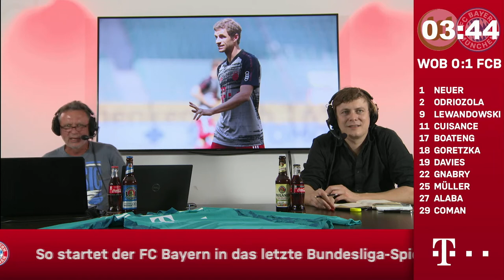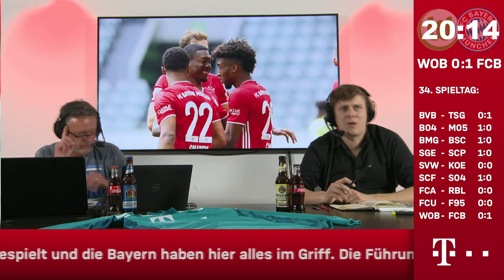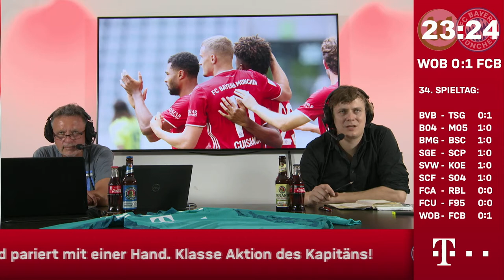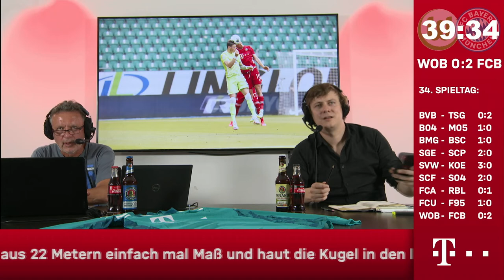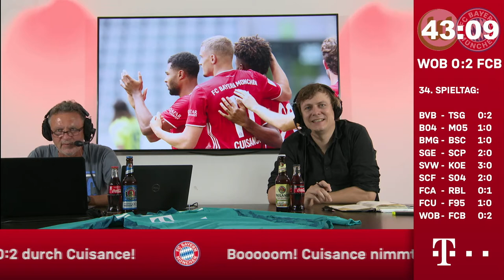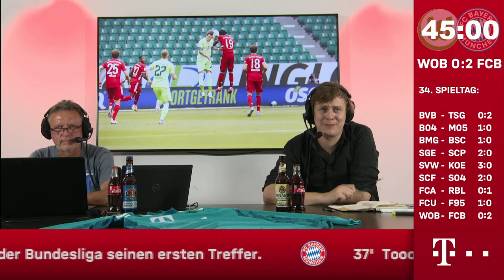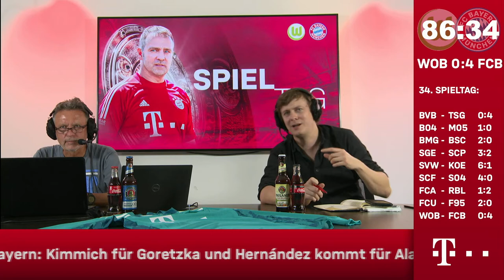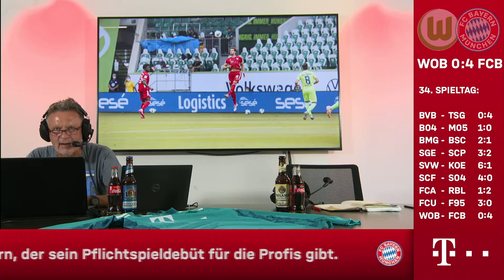WOBFCB - David Bada & Matthias Luttenberger bei der FC Bayern Matchday Show - Pack ma's!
Vor dem Auswärtsspiel des FC Bayern München beim VfL Wolfsburg am 34. Spieltag der Bundesliga gibt euch Moderator Simon Köpfer in der Matchday Show die letzten Infos vor dem Anpfiff. In der 9. Ausgabe ist Footballspieler David Bada zu Gast. Zudem wird es eine Schalte mit eSports-Coach Matthias Luttenberger geben. Pack ma's!